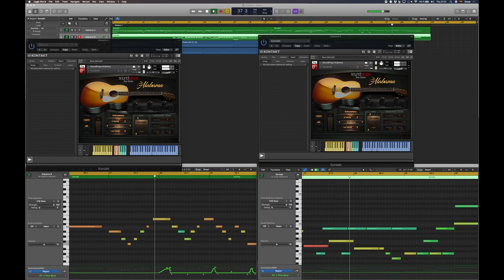Freedom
VIDEO DEMOS